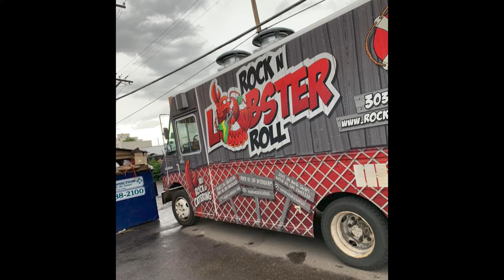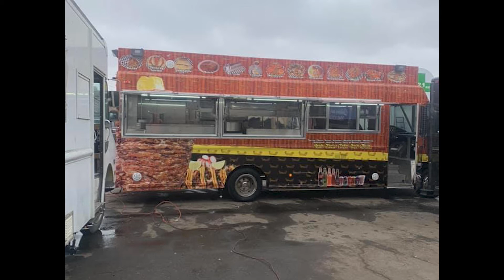Colorado Food Trucks LLC